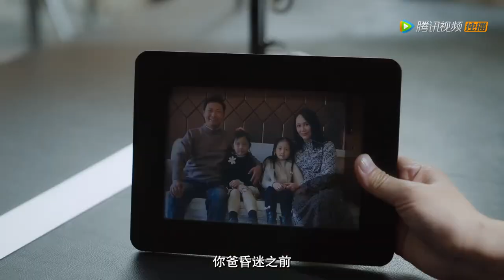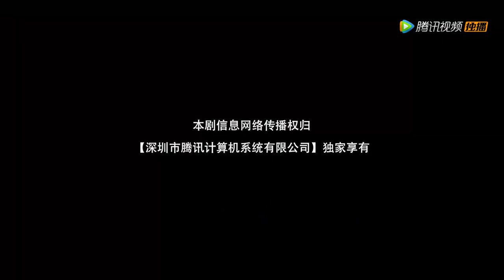EP17 | The vicious stepmother took the president's position | [Miss Fox]